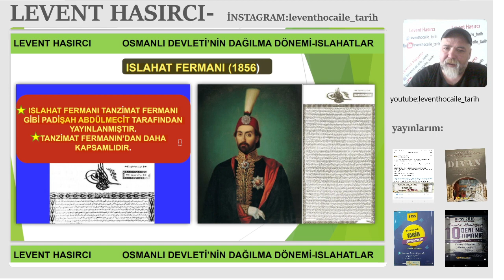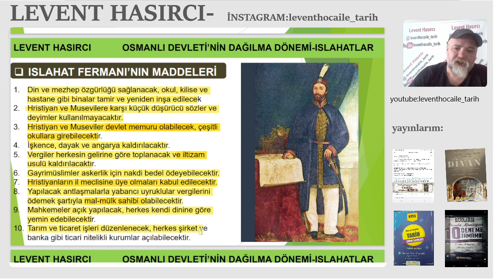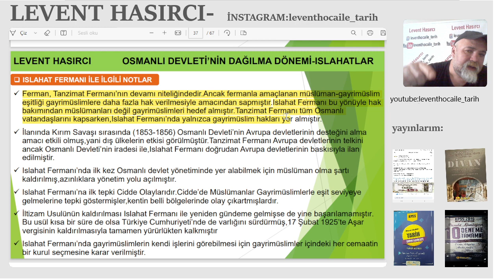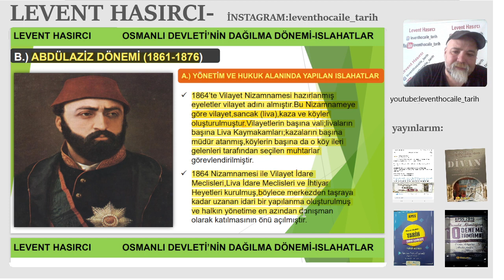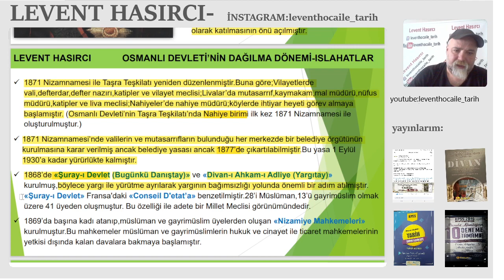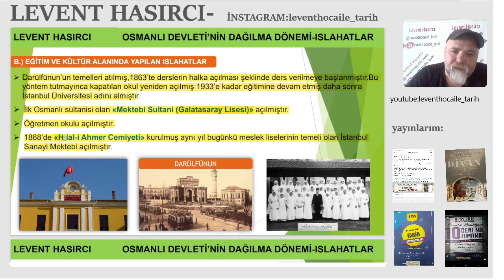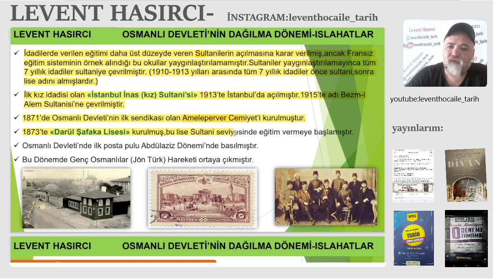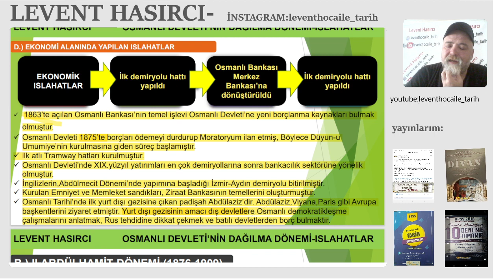KPSS 2024-TARİH KONU ANLATIMI-31